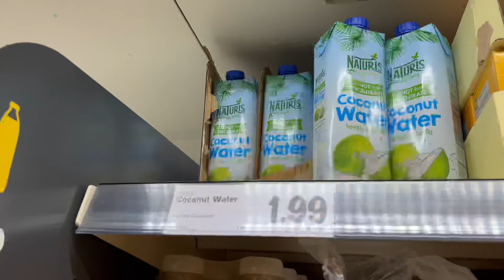Anant Ambani Wedding| London Cycling Vlog | Red Bull Story | AdishaUkvlogs 206| England Vlog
In this video, apan bahut saari gupshup karne wale hain jaise ki London Airport ki history, Red bull ki punchline, anant ambani ki shaadi aur bhi bahut kuch.

Mein Lidl aur Tesco ka price comparison bhi karne wala hoon.

London Park Vlog - Weekend Masti | London Park mein time spend kiya | AdishaUkvlogs 201